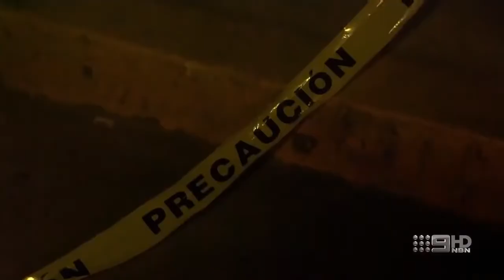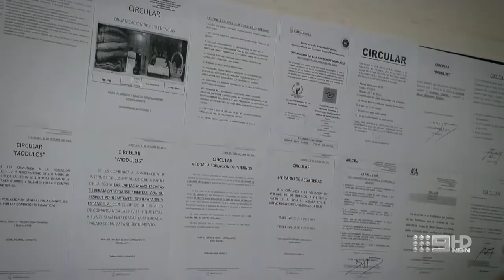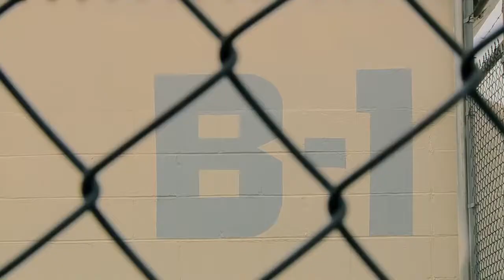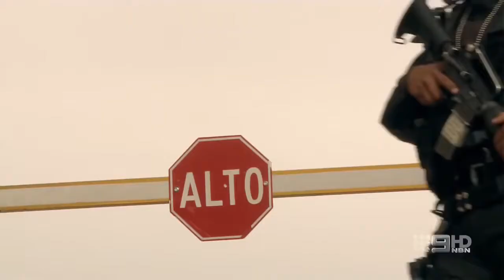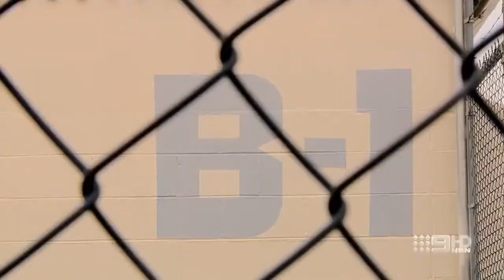Documentary Film Prisons in Mexico Documentary 2017 : MAXIMUM SECURITY PRISON IN MEXICO!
ENJOYED WATCHING? GREAT,
NOW PLEASE SHARE SO WE CAN PROVIDE MORE GREAT CONTENT!
Prison Documentary: MAXIMUM SECURITY PRISON IN MEXICO! SHOCKING!

Mexico is known to have the roughest criminal organizations and cartels such as the notorious Sinaloa cartel.

It is also known for having cruel prisons and jails in the entire world.
In this documentary, we will give you a peek into one of the roughest prisons in Mexico, and what inmates go through there.

They say it is absolutely impossible to get out of this prison, as it very complex. It is 10 miles from the US border, yet is very different then prisons in the US. In fact this maximum security prison will shock you!

In this prison documentary/jail documentary, we take a look into one of the most vicious jails in mexico in 2017, and to the mexican inmates.

Please note that there are some graphic materials that some audiences might find disturbing,

Please support DocoZone by liking and sharing this video !

MORE RECOMMENDED DOCUMENTARIES :

New Orleans INSANE Gangs Documentary -

Los Zetas: Most Vicious Mexican Cartel EVER!

Satan Disciples GANG Documentary -

Gangs in Salt Lake City UTAH -

Girls in Gangs Documentary -

Sin Citys VICIOUS Gangs -

Illinois Ruthless Gangs -

La Eme - The Mexican Mafia

Most Vicious Gangs of Memphis

Chicago Gangs Documentary -

Atlanta Gangs Documentary -

Miami Gangs Documentary -